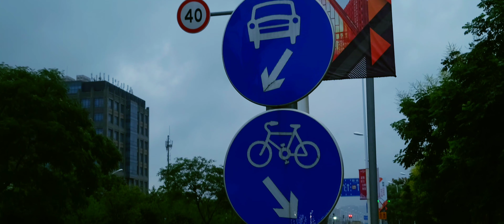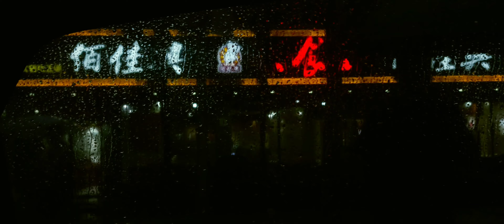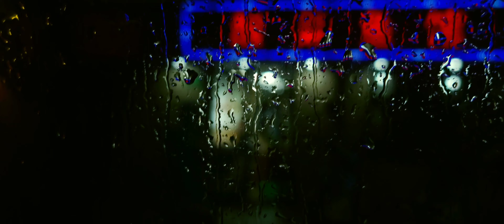Shanghai Rain Montage : Note 20 8K video (downscaled to 4k)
I made this story montage yesterday in Shanghai. Loved the feel and vibe or neons and other things. Hope you like it too